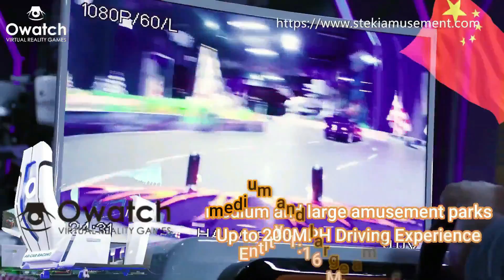AR RACING SUPPORT 4 PLAYER SIMULATION 1:6 SCALEXTRIC MINIATURE REAL THEME TRACK 1080HD 5G.2019 CHINA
AR RACING OAC1004E VERSION SUPPORT MULTIPLAYER RACING 1:6 MINIATURE REAL THEME TRACK SCALEXTRIC 1080PHD 5.8G SIMULATION REAL TIME FEEDBACK...2019 CHINA
The Latest Gameplay, AR RACING, Support Multiplayer Racing, With the Miniature Real Theme Track, Much Fun & Interesting
2020 Newest Car Driving Simulator, Innovative product for the international market for children’s entertainment and simulation racing events
Up to 200MPH Driving Experience
Entity 1:16 Miniature Racing, you can experience a real racing speed of more than 200 miles in complete safety
-Easy Customizable Track
It can be easily customized to your event-specific theme track, adding elements is easy
-Advertising Implant
Advertising is very simple and natural, Implementing added value of activities
-Real-time Display of Game Rankings
Real-time large screen display of racing car ranking, The best lap time
-Less Land Occupation, Convenient Installation
6x5m2 Area  (can be customized according to requirements), The whole track is divided into large blocks. Installation only needs simple splicing
-1080P Full HD / 5.8G Transmission
No Delayless Photonic Set from Israel AMIMON CONNEX PROSIGHT Series
-E-motion Dynamic Seat
Collision and bumpy real-time feedback to the dynamic racing cockpit through wireless transmission technology, experience the real racing road feelings

[with E-motion]
Model OAC1004E
Person 4
Voltage / Power 110-240V | 2000W
Camera Resolution 1080P full HD
Racing chair size 200 X 97 X 157cm
Remote control car 24 X 11 X 7.5 cm (1:16)
Racing sand table 400 X 500 cm
Track length 2000 X 70 cm
Area requested 650 X 500 cm
Battery
(Removeable) Li-ion 5600 mAh
Battery duration time 2-3 hours
Battery charging time 7-8 hours
List of goods 1 X Racing Sand Table Set
4 X Remote Control Car Sets(with Camera)
1 X 22’’ Touch Screen Control Panel
1 X 55’’ Display Set for Scoring(with Metal Shelf)
4 X Racing Motion Chair Sets (with 32” Monitor & Chair is with Motion)